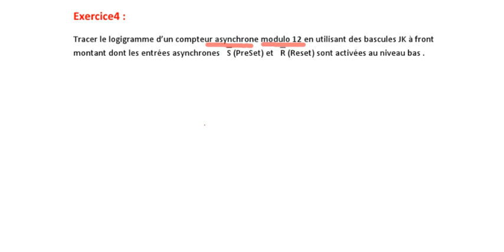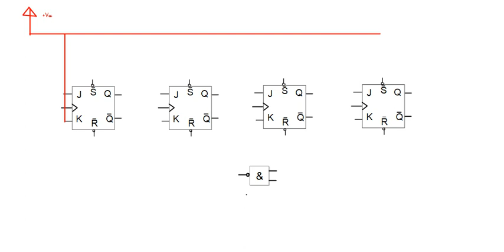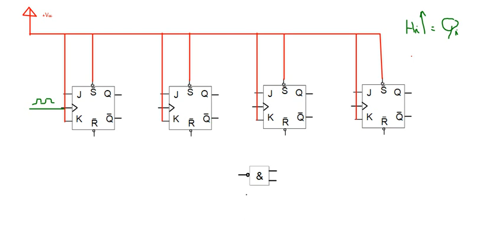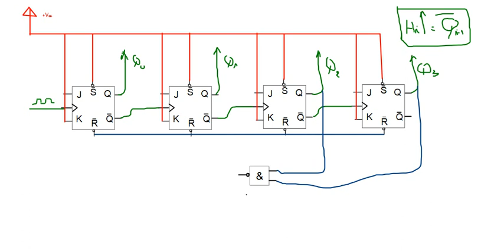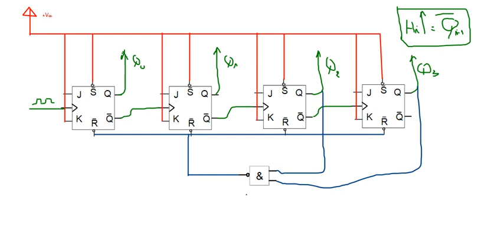compteur asynchrone correction ex4